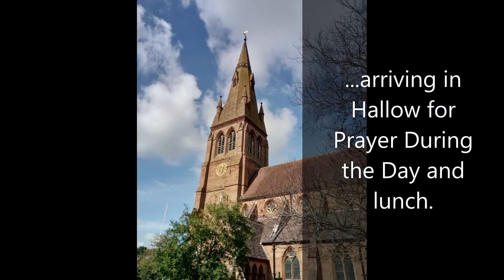Ride+Stride and Day's Retreat 2020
A Day's Retreat for Ride+Stride 2020. A series of prayer activities at various places with a circular walked organised to visit the locations including St John's Church, Worcester, Hallow Church, Christchurch Broadheath, St David's Church and St Clement's Church.